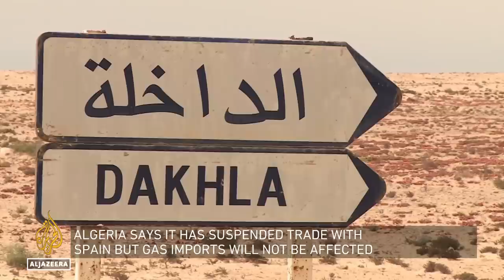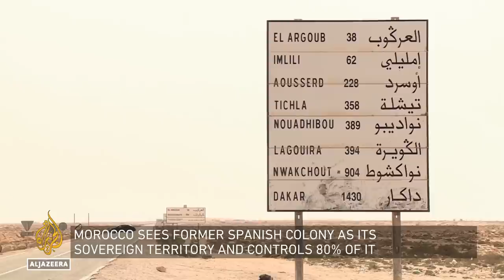Can the Western Sahara conflict be resolved? | Inside Story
The disputed region of Western Sahara in northwestern Africa is straining ties between Algeria and Spain.
Algeria supports the Polisario Front, which has been fighting Morocco for independence in Western Sahara.
In March, Spain's Prime Minister angered Algeria when he joined a growing number of countries endorsing Morocco's plan to give the region some autonomy.
Can one of the world's longest-running conflicts ever be resolved?

Presenter: Nick Clark

Guests:

Sidi Omar - Polisario Front Representative at the United Nations.

Yasmine Hasnaoui - North Africa Affairs Specialist.

Riccardo Fabiani - Project Director for North Africa, International Crisis Group.